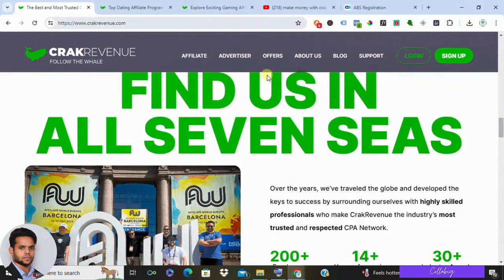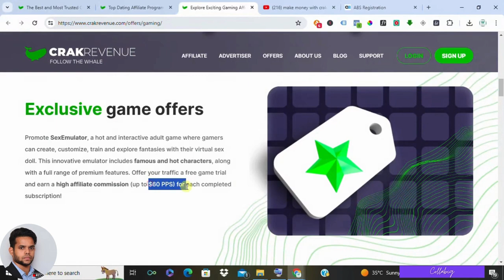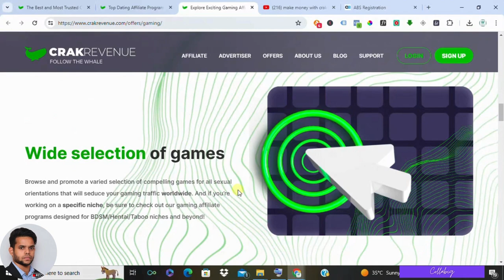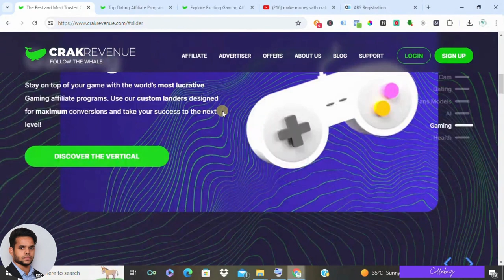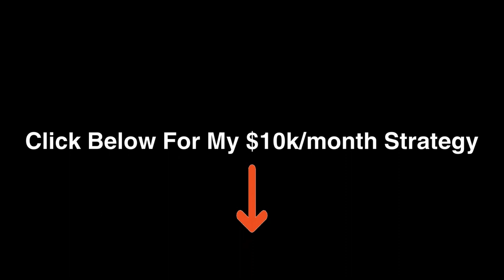CrakRevenue Review: Legit Way to Make Money Online (Adult Affiliate Marketing)?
Is CrakRevenue a Scam or Legit? Can You REALLY Make Money with Adult Affiliate Marketing?

In this in-depth CrakRevenue review, I reveal everything you need to know:

Earning Potential: Discover if CrakRevenue can be your ticket to online success (or not).
What is CrakRevenue? Understand how CrakRevenue works & the types of offers it provides (CPA, CPL, CPS).
Is it Legit? We explore CrakRevenue's legitimacy & if it's a safe platform for affiliates.
Who is CrakRevenue For? Learn if CrakRevenue is suited for beginners or experienced marketers.
Clickbank vs. CrakRevenue? See how CrakRevenue stacks up against other affiliate networks.
Important: Adult content promotion.